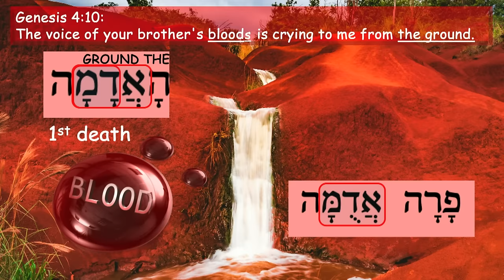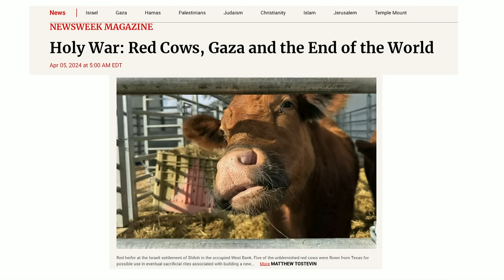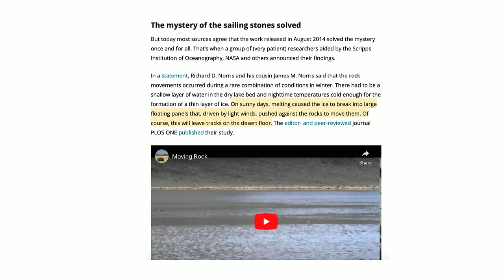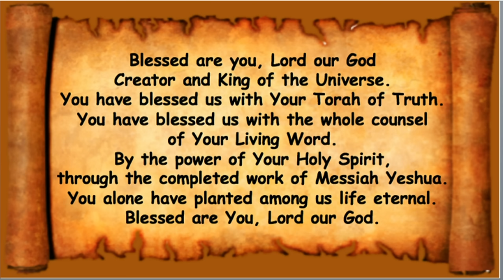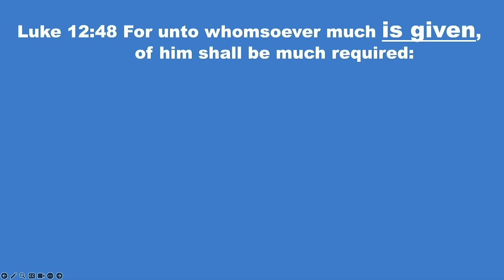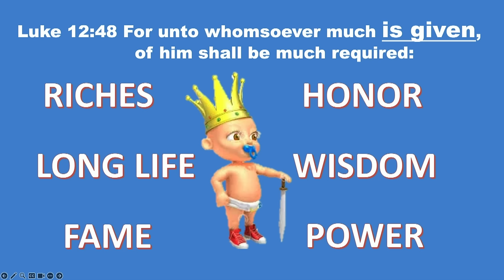*MESSAGE* July 13, 2024: Chukat (Statute)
Torah Portion
פָּרָּ שַׁ ת חֻקַׁת
Chukat
“Statute”
Numbers 19:1-22:1
Judges 11:1-3

Numbers 19:1,2 And the LORD spoke unto Moses and unto Aaron, saying,
This is the ordinance of the law which the LORD hath commanded, saying,
Speak unto the children of Israel, that they bring thee a red heifer without
spot, wherein is no blemish, and upon which never came yoke:

Leviticus 1:3 If his offering be a burnt sacrifice of the herd, let him offer a
male without blemish: He shall offer it of his own voluntary will at the door
of the tabernacle of the congregation before פנים the LORD.

1 Corinthians 10:4 And did all drink the same spiritual drink: For they drank
of that spiritual Rock that followed them: And that Rock was Messiah.